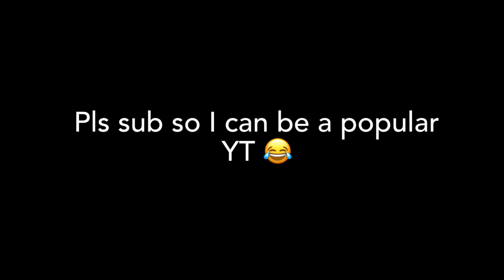1 game of my Skywars gameplay! (Roblox Bedwars)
In this video. I show you 1 game of my Skywars gameplay (again…) Comment if you want more like this! I enjoy playing skywars and I Hope you enjoyed the video!
Song 1: Undertale - Spider Dance